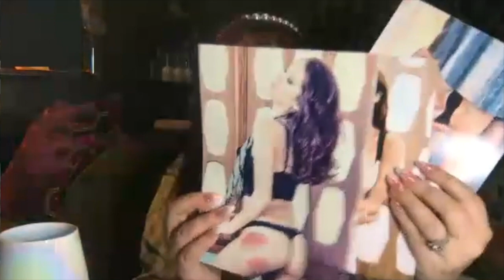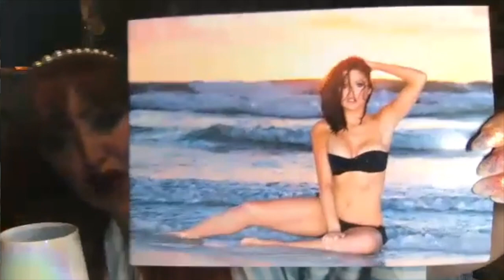Stevie Richards discusses WWE, Fitness & Wrestling career on GAW TV with Lisa Marie Varon & friends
This week on GAWTV our special guest is Stevie Richards. Join us as we talk about his time in WWE when he was paired with Victoria. We talk about Stevie Night Heat and about Stevie Richards Fitness.

JOIN US IN THE LIVE CHAT EVERY WEEK: Mark your calendars because you can directly message Mickie James, Lisa Marie Varon and SoCal Val each and every week on Wednesdays at 5pm ET in the live chat room right here on YouTube as each episode premieres. Also, we've added a cool new feature to the live chat! You now have the ability to "tip" the show and hosts during the chat by clicking the dollar sign icon at the bottom of the chat!!

Different tiers of membership unlock even more rewards and exclusive content, including bonus footage, personalized merch, private chats with the hosts and other perks!

Grab some GAW gear!!! You can check out our official merch RIGHT HERE on YouTube in the store displayed on this page below videos, or see all of our items by clicking the "store" tab above. Of course, you can always go directly for your official GAW TV apparel, accessories and swag.

Mickie James
Twitter.com/MickieJames
Instagram.com/TheMickieJames

Valerie Wyndham
Twitter.com/SoCalValerie
Instagram.com/OfficialSoCalVal

Twitter.com/RealLisaMarie
Instagram.com/RealLisaMarie